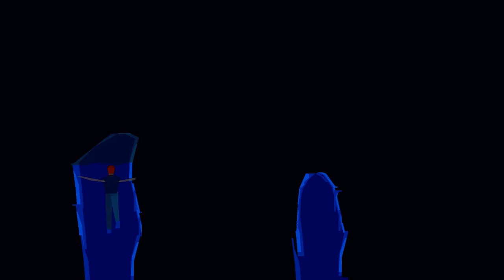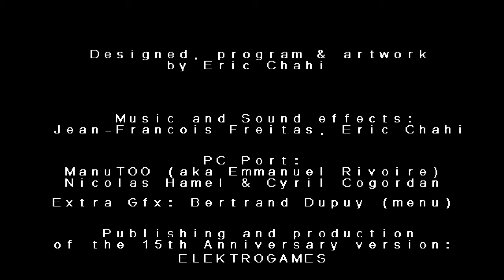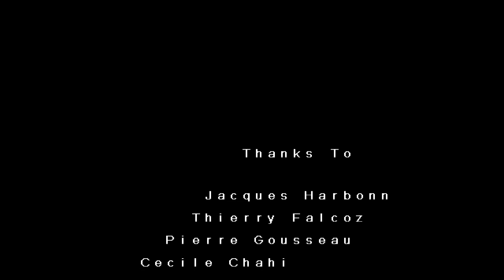Eric Chahi's Another World, "The Movie" (Part 2) HD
Eric Chahi's legendary game, Another world, produced by Delhine Software, longplay turned into a "animated action scifi movie" with edited effects.

Played and edited by me.